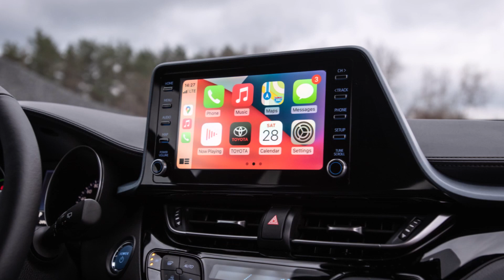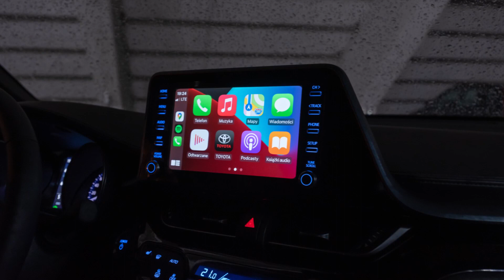Upcoming Toyota 5 Seater Compact SUV Black Edition Check Interior Exterior Details